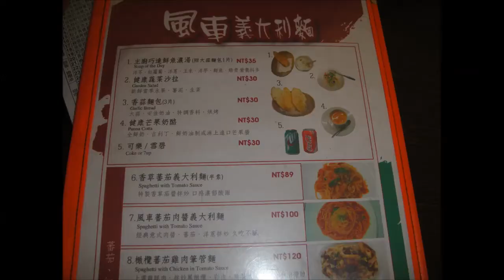2013 10 12 板橋風車綠蓉奶油蛤蜊義大利麵套餐